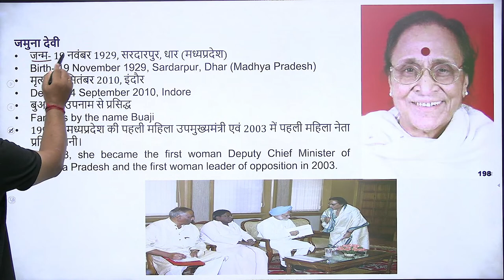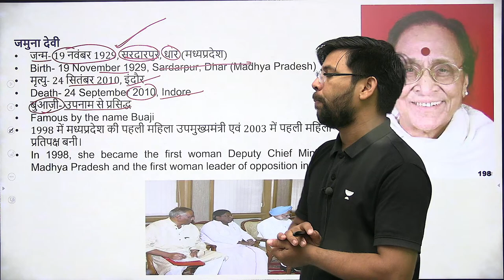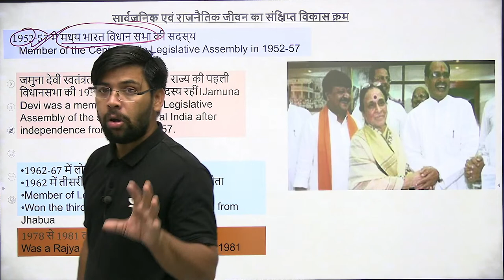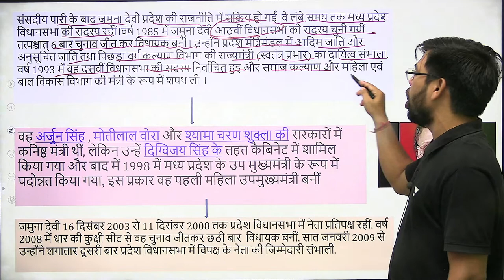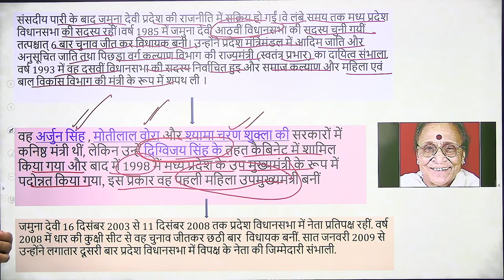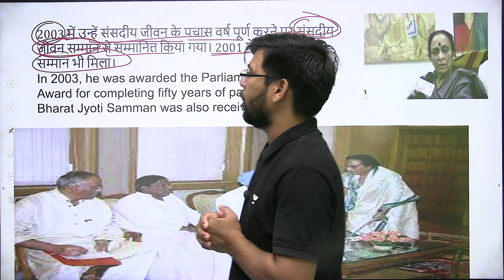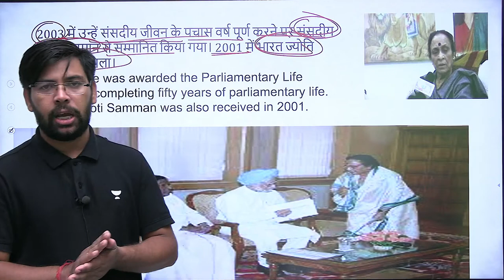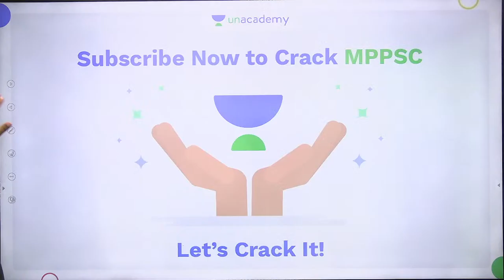Jamuna Devi | Famous Personalities of Madhya Pradesh | MPPSC/PEB | Neeraj Pandey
In this session, Educator Neeraj Pandey will be discussing Jamuna Devi from the Series of  Famous Personalities of Madhya Pradesh.

Call Neeraj Pandey's team on  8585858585 and take your MPPSC & VYAPAM Preparations to the next level.

Click here for FREE access to Educator's best classes : My Special Class

➤ Join our Exclusive Telegram Channel for MPPSC & VYAPAM -

You can enroll to Unacademy Subscription and get the following benefits:
1. Learn from your favourite teacher
2. Dedicated DOUBT sessions
3. One Subscription, Unlimited Access to Live Online Classes and Videos
4. Real-time interaction with best-in-class teachers
5. You can ask doubts in live online classes
6. Limited students in each Class
7. Download the videos & watch them offline